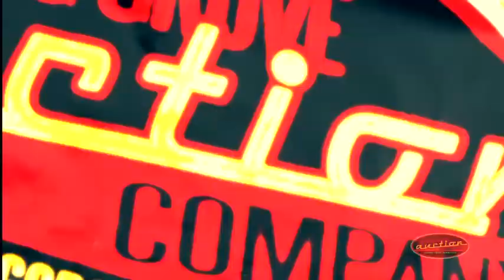Spring Grove Auction Company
Spring Grove Auction Company is a collector car auction business that’s a little different from the other guys. We are all about customer satisfaction and having a good time! Consign your classic automobile with us and you can say "Spring Grove Auction Company SOLD IT!"